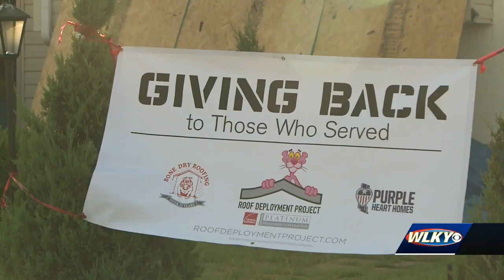Veteran gets new roof free of charge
A Veteran in Radcliff was honored for his service and bravery in a unique way.